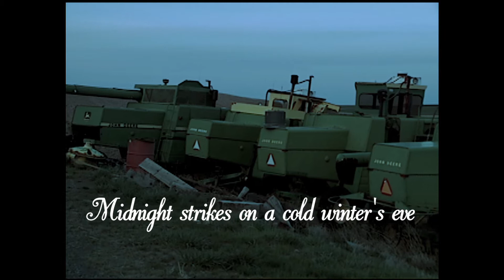Xmas Derby 2013—Happy holidays from Dryland and Hare in the Gate!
'Twas the night before Christmas, and all through the wheat, the combines were sleeping, hoping Santa to meet...then, a dream entered their slumber—derby!